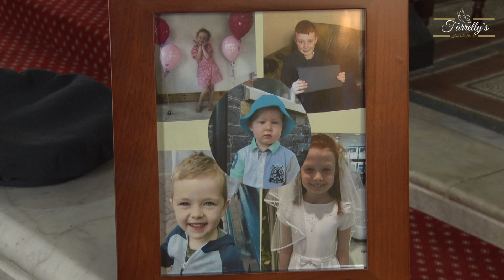Monica Tighe (née Carry) RIP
Peacefully at home, surrounded by her loving family. Predeceased by her husband Tony on 27th June 2021 and her parents Michael and Evelyn.

May Monica Rest in Peace. Farrelly Funeral Directors